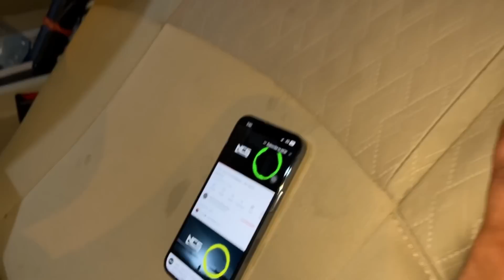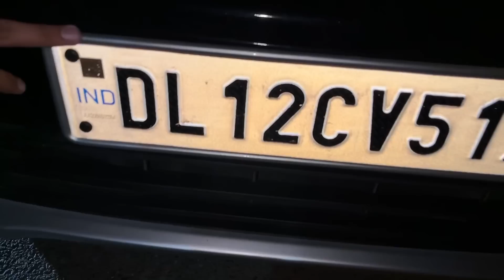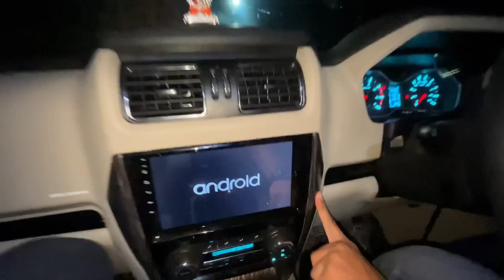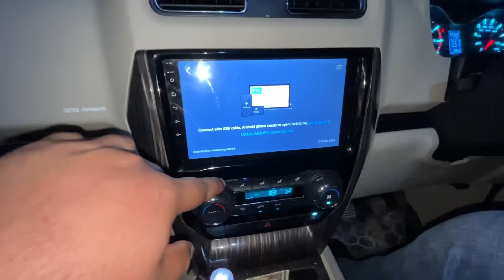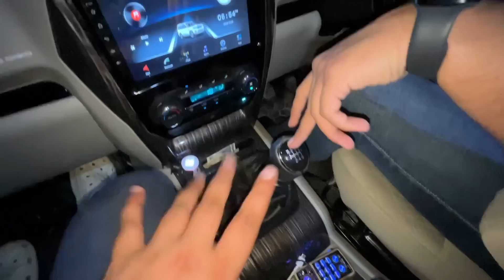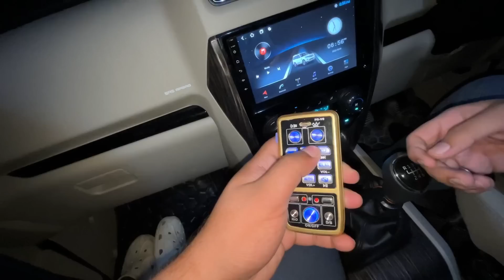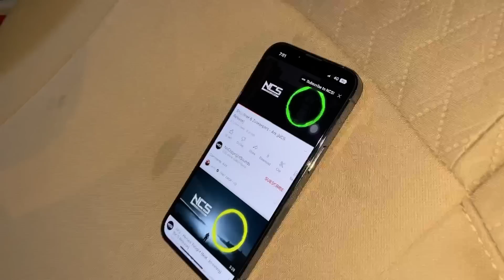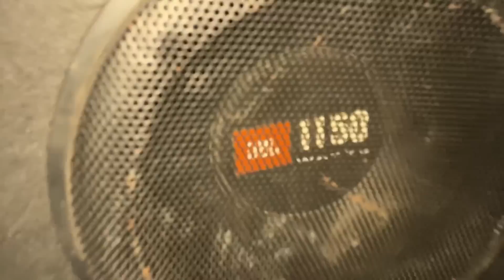ये देखलो SCORPIO CLASSIC आते ही MODIFIED करदी😍🔥 - 25 Lakhs